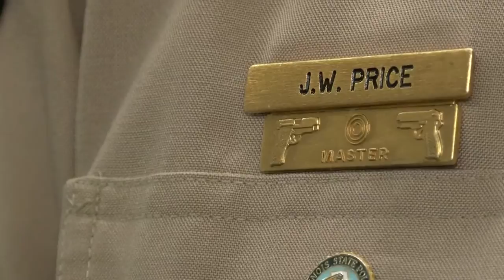ISP St. Pats Day